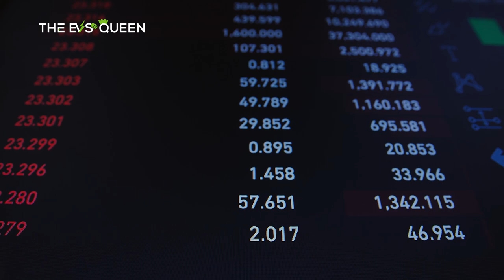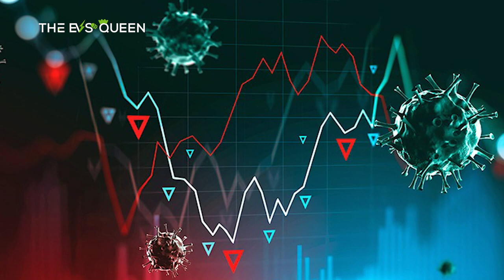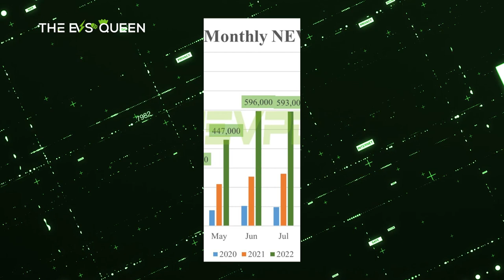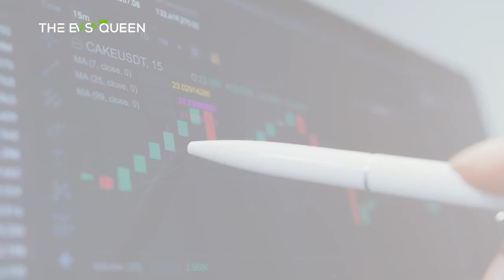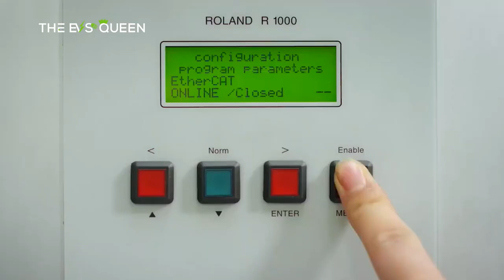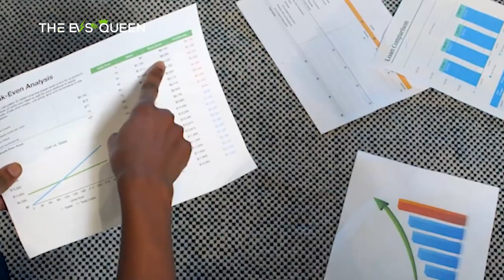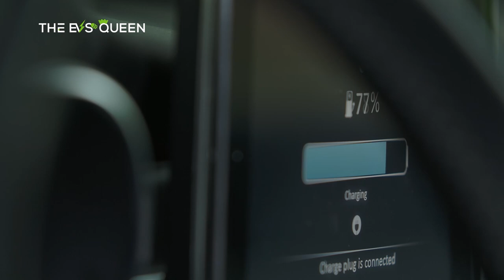The Zacks Analyst Blog Highlights BYD, NIO, Li Auto and XPeng